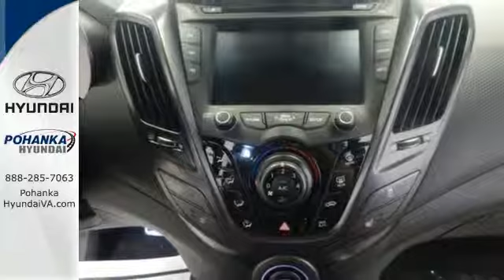2013 Hyundai Veloster Fredericksburg VA Richmond, VA HFU069568A - SOLD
Year: 2013
Make: Hyundai
Model: Veloster
Trim: Base
Engine: 4 cyl 1.6L DGI DOHC
Transmission: Manual
Color: Blue
Mileage: 19382
Stock #: HFU069568A
VIN: KMHTC6AE8DU172756
Take this one out of early retirement. These low miles translate into long life expectancy. POHANKA CERTIFIED! Own with the peace of mind that a 2 year or up to 100,000 mile limited warranty gives you with one year roadside assistance! Your quest for a gently used car is over. This superb 2013 Hyundai Veloster has only had one previous owner, with a great track record and a long life ahead of it. There are plenty of miles left on this Veloster so you don't have to worry about going everywhere you need to go. Hyundai Certified Pre-Owned means you not only get the reassurance of up to a 10yr/100,000 mile limited powertrain warranty, but also a 150-point inspection/reconditioning, 24/7 roadside assistance, trip-interruption services, rental car benefits, and a complete CARFAX vehicle history report. All vehicles subject to prior sale. Offer cannot be combined with any other incentives. Price may not include tax, title, license, freight and $599 processing fee. Internet Price includes all manufacturers incentives. Not every buyer will qualify for every incentive. Dealer is not responsible for typographical errors.

Address:
5200 Jefferson Davis Hwy